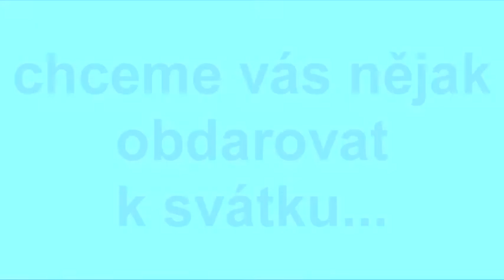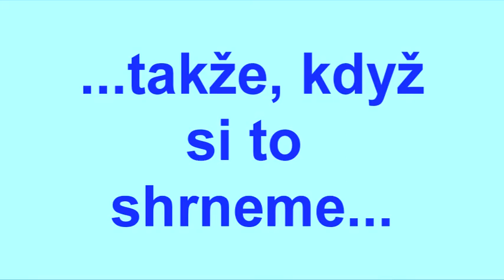Pro naše maminky 2014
Vážíme si našich maminek, a proto jsme pro ně nahráli jedno video.